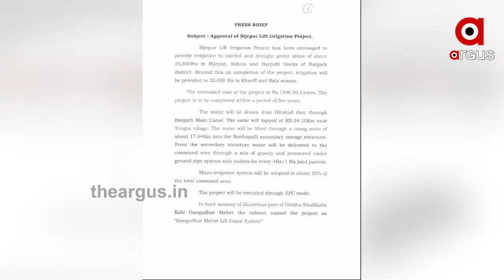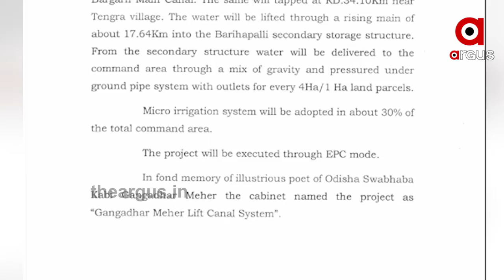ଗଙ୍ଗାଧର ମେହେର ଜଳସେଚନ ପ୍ରକଳ୍ପକୁ ନେଇ ବଢିଲା ଦ୍ବନ୍ଦ୍ବ | Gangadhara Project Politics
ଏହାଭିତରେ ତିନି ତିନିଟି ନିର୍ବାଚନ ଦେଖି ସାରିଲେଣି ବିଜେପୁରବାସୀ ।  କିନ୍ତୁ ଚାଷୀଙ୍କୁ ମେଗା ଜଳସେଚନ ପ୍ରକଳ୍ପର ମୋହ ଦେଖାଇ ସରକାର ଗଡ଼ାଇ ଚାଲିଛନ୍ତି ସମୟ ।  ଅକ୍ଟୋବର 23 2017 । ବିଜେପୁର ଉପନିର୍ବାଚନ ପୂର୍ବରୁ ରାଜ୍ୟ କ୍ୟାବିନେଟରେ 1246 କୋଟି ଟଙ୍କା ବ୍ୟୟରେ ଗଙ୍ଗାଧର ମେହେର ଜଳ ସେଚନ ପ୍ରକଳ୍ପକୁ ମିଳିଲା ମଞ୍ଜୁରୀ ...